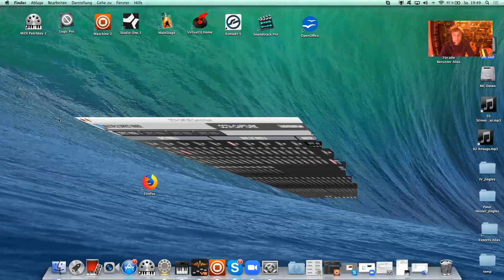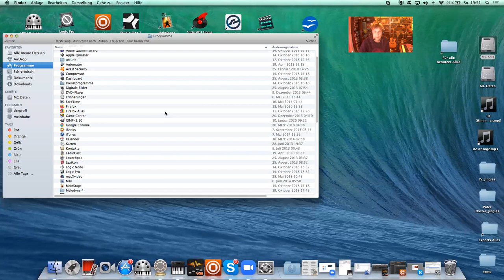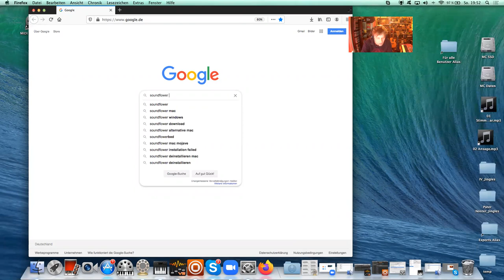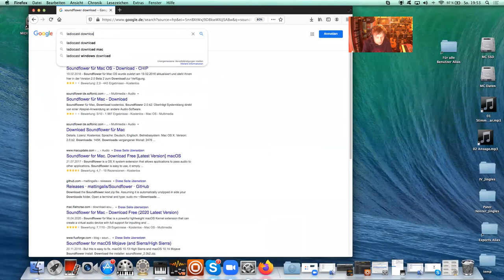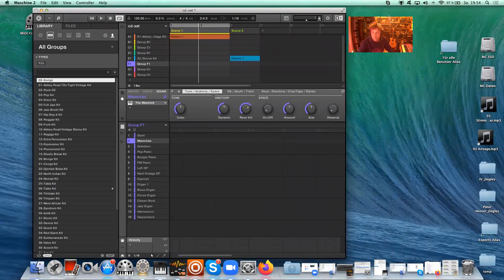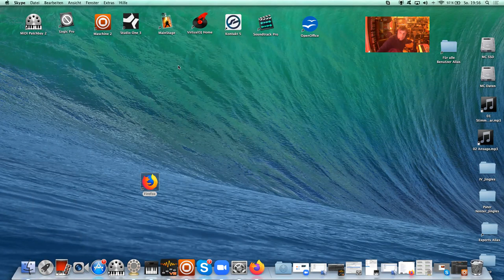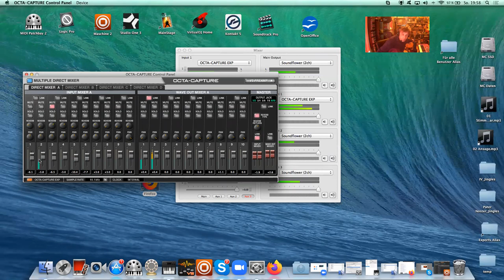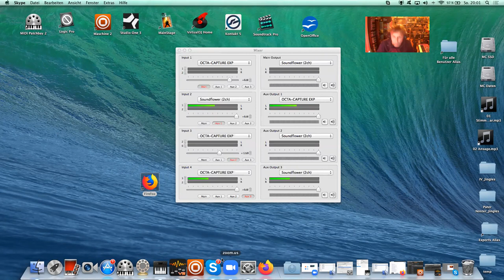Tutorial: Routing Mac-Audiosystem zu Skype/Zoom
Geteiltes Halbwissen:

Routing: Digitales Audiosystem Mehrkanal-Interface/DAW zu Skype/Zoom

System:
- Mac OS 10.9.5
- Roland Octa-Capture Interface
- DAW: Naive Instruments Maschine 2

Software

- Ladiocast
- Soundflower

- Skype/Zoom